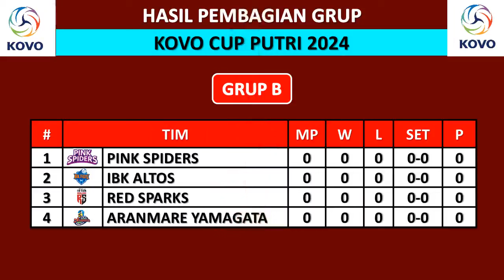JADWAL LENGKAP KOVO CUP 2024 - RED SPARKS VS PINK SPIDERS - LIVE TVRI SPORTS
Jadwal Lengkap Kovo Cup 2024 – Penyisihan Grup
Minggu, 29 September 2024
GS Caltex vs Hi-Pass
Hillstate vs AI Peppers

Pink Spiders vs Aranmare Yamagata
IBK Altos vs Red Sparks

Hi-Pass vs AI Peppers
GS Caltex vs Hillstate

Aranmare Yamagata vs IBK Altos
Red Sparks vs Pink Spiders

AI Peppers vs GS Caltex
Hillstate vs Hi-Pass

Red Sparks vs Aranmare Yamagata
IBK Altos vs Pink Spiders

Kovo Cup 2024,
Hasil Pertandingan Liga Voli Korea Hari Ini,
Highlight Liga Voli Korea Hari Ini,
Klasemen Korean V League Womens Hari Ini,
Klasemen Liga Voli Korea Hari Ini,
MVP Liga Voli Korea Hari Ini,
Pertandingan Liga Voli Korea Hari Ini,
Top Skor Liga Voli Korea Hari Ini,